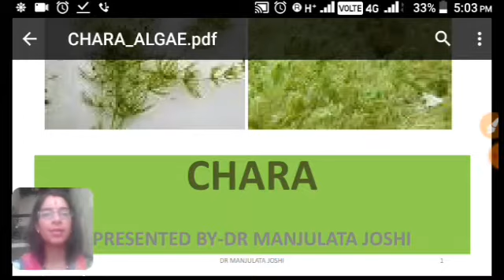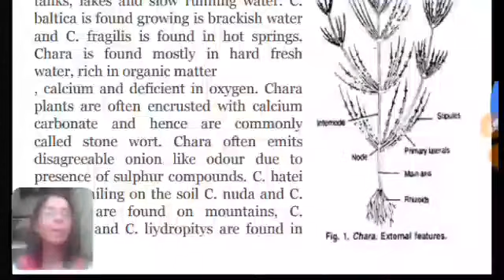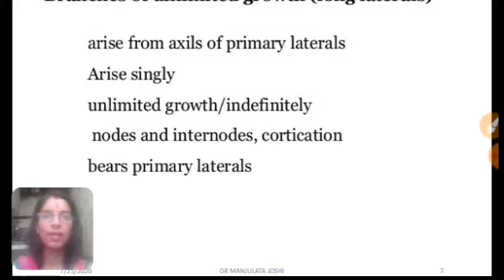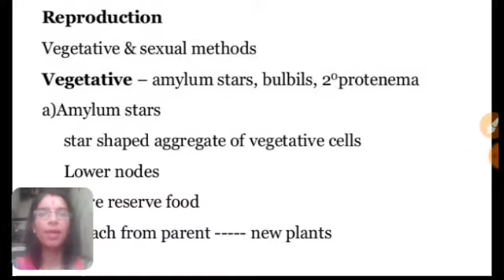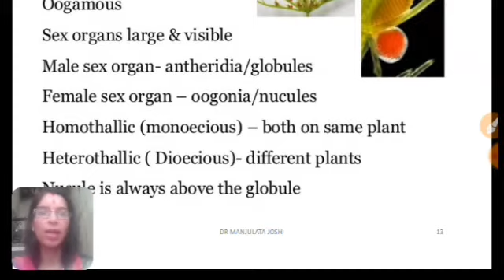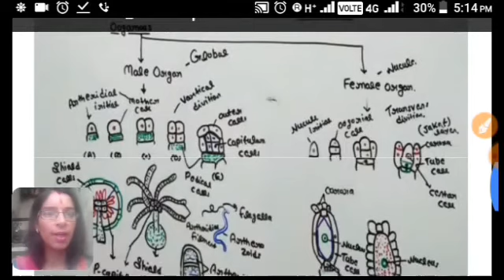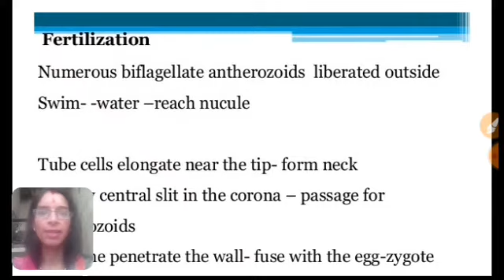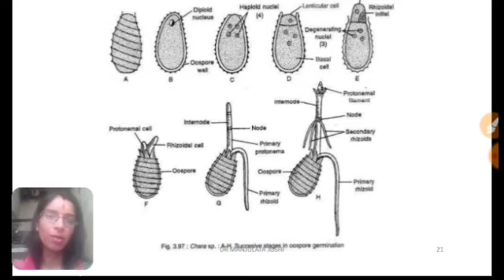lecture 10 of algae Chara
hello student this is online botany classes and here is lecture 10 of algae